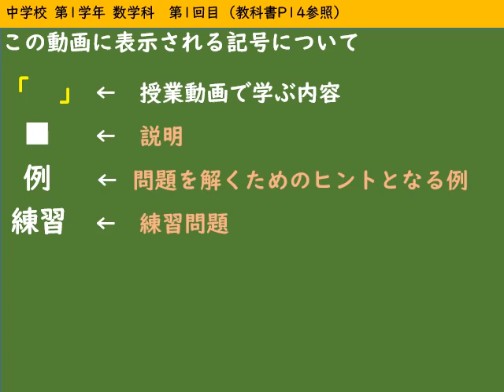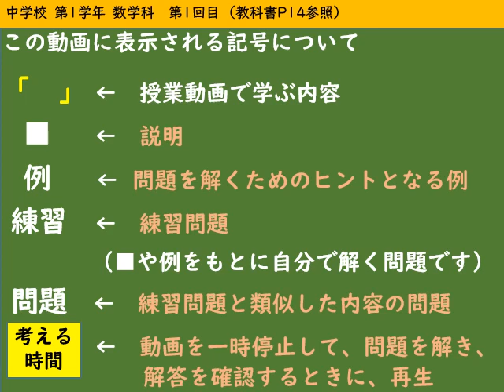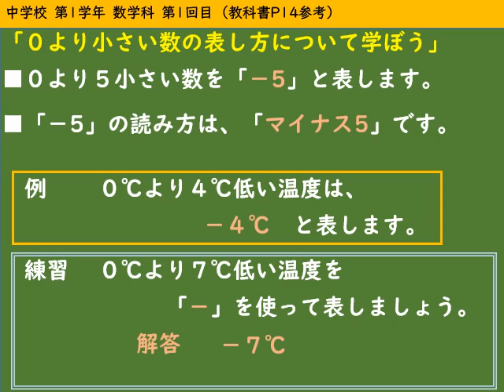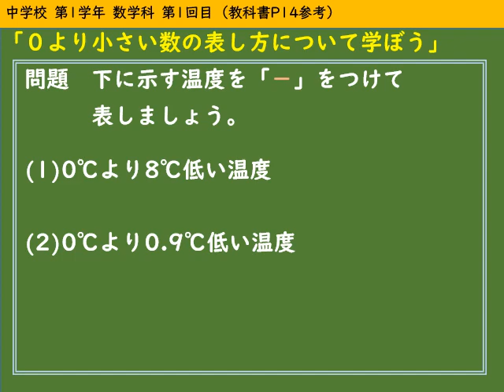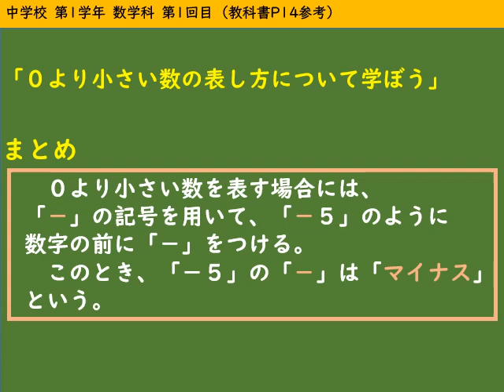【中１数学】01 正の数・負の数１（教p14）